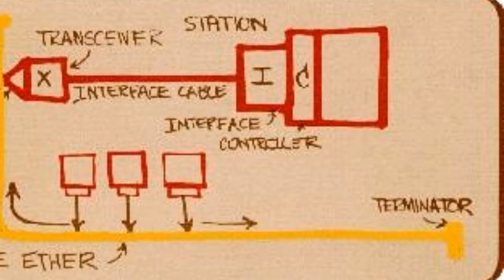People of ACM: Robert Metcalfe (1/16/2024)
Robert Melancton Metcalfe is an Emeritus Professor of Electrical and Computer Engineering (ECE) at The University of Texas at Austin and a Research Affiliate in Computational Engineering at the Massachusetts Institute of Technology (MIT) Computer Science & Artificial Intelligence Laboratory (CSAIL).

He is the recipient of the 2022 ACM A.M. Turing Award for the invention, standardization, and commercialization of Ethernet. In their classic 1976 Communications of the ACM article, “Ethernet: Distributed Packet Switching for Local Computer Networks.” Metcalfe and David Boggs described the design of Ethernet. Metcalfe then went on to guide the development of Ethernet over the next several decades. Today, Ethernet is the main conduit of network communications around the world.

The People of ACM series highlights the unique scientific accomplishments and compelling personal attributes of ACM members at the forefront of advancing computing as a science and a profession. These bulletins feature ACM members whose personal and professional stories are a source of inspiration for the larger computing community. To read more People of ACM interviews,